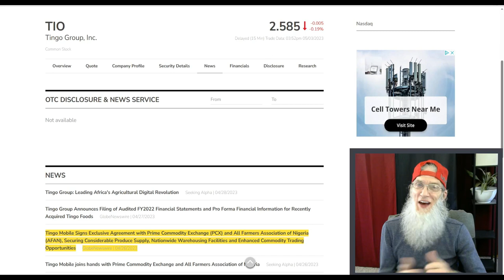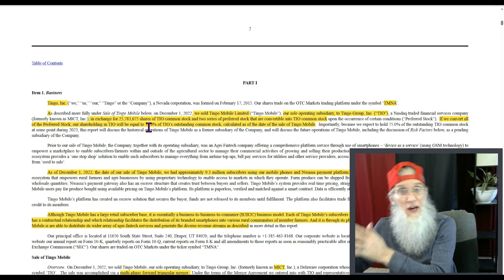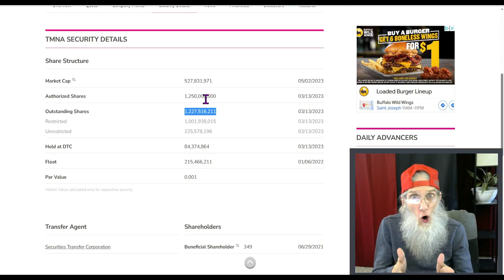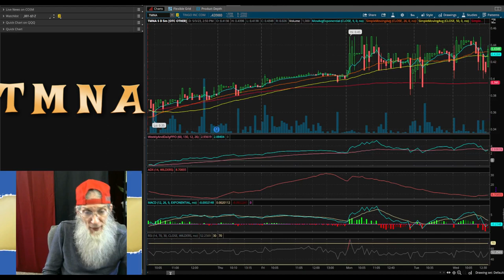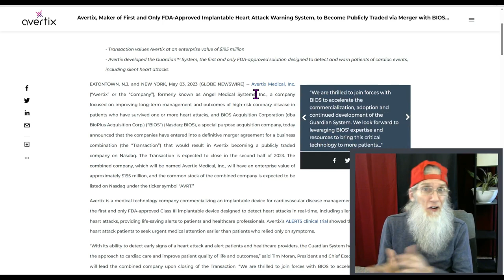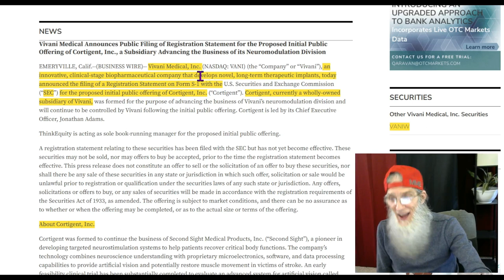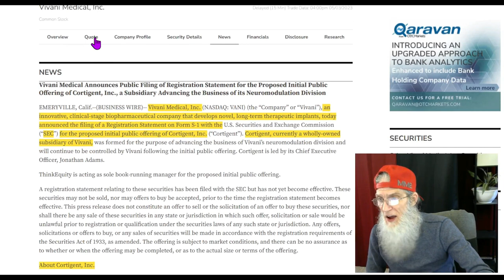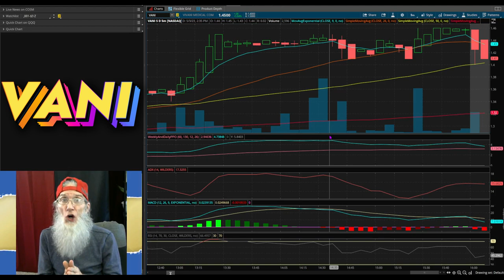Super🔥Hot Charts & All w/ Sizzling Catalysts 🧙‍♂️Zidar On Top & Hot Penny Stocks ~$VANI~$TMNA~$BIOSW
These 3 stocks have scorching hot charts ready to fly and all have undeniable catalysts. Two companies bring forth NEVER before seen technology including Virtual Vison for the Blind and a Heart Attack warning device. It's definitely worth a watch 😉